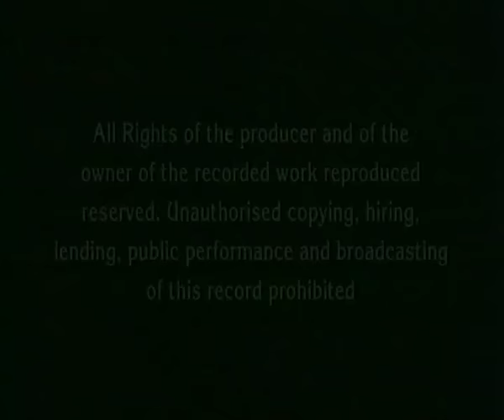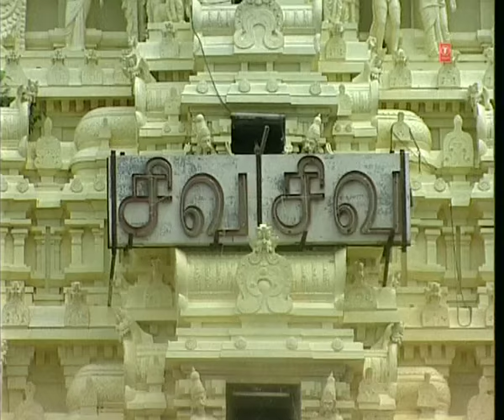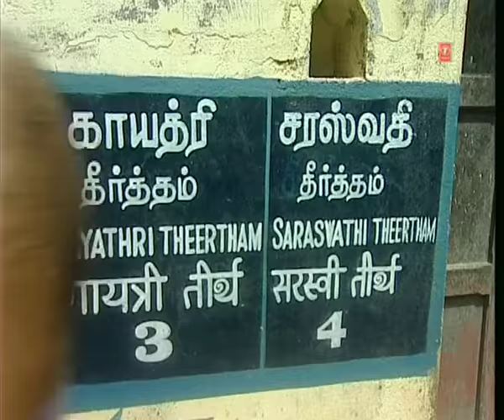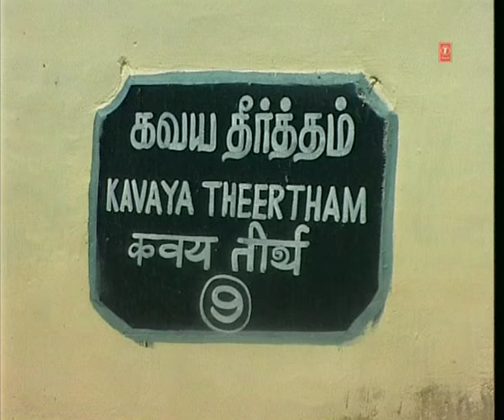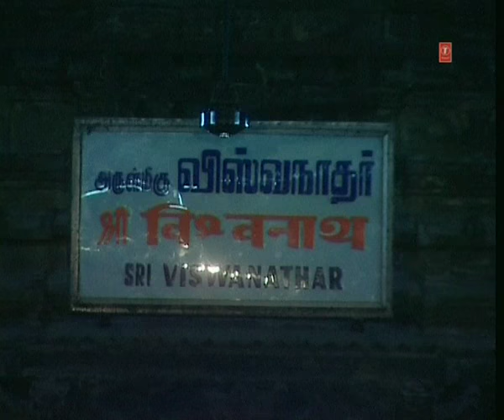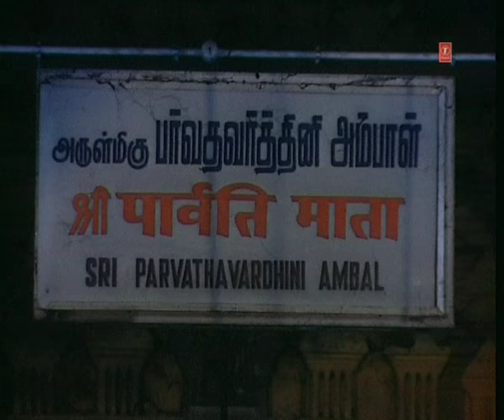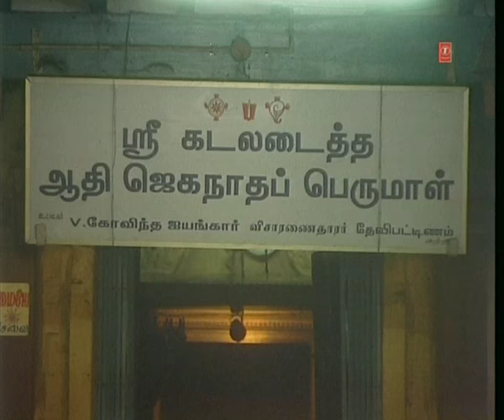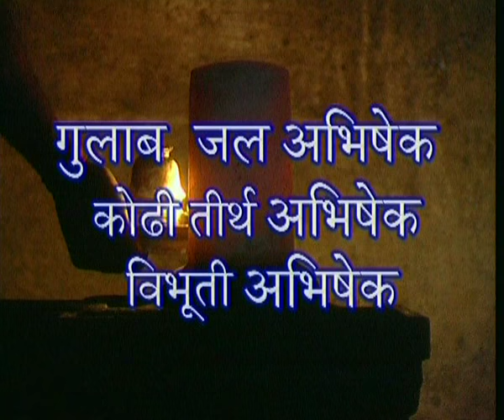रामेश्वरम दर्शन I Rameshwaram Darshan I Yatra Rameshwaram I Documentary I Yatra Holy Places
Rameshwaram is the part of Char Dham Piligimage & considered to be one of the holiest places in India to Hindus. According to legend, this is the place from where Rama, the seventh avatar of the god Vishnu built a bridge, across the sea to Lanka to rescue his consort Sita from her abductor Ravana. Lord Rama along with Maa Sita and his brother Lakshmana, installed and worshiped the lingam (an iconic symbol of Shiva) here to expiate the sin of Brahmahatya incurred while killing of the Brahmin Ravana. According to another version, as quoted in Adhyarma Ramayana, Rama installed the lingam before the construction of the bridge to Lanka.
Narration: Saffir
Written & Directed By: S. Jayalakshmi

Rameswaram is a town and a third grade municipality in the Ramanathapuram district in the South Indian state of Tamil Nadu. It is located on Pamban Island separated from mainland India by the Pamban channel and is about 50 kilometres from Mannar Island, Sri Lanka. It is situated in the Gulf of Mannar, at the very tip of the Indian peninsula. Pamban Island, also known as Rameswaram Island, is connected to mainland India by the Pamban Bridge. Rameswaram is the terminus of the railway line from Chennai and Madurai.

The Ramanathaswamy Temple dedicated to the Hindu god Shiva is located at the centre of the town and is closely associated with Rama.The temple along with the town is considered a holy pilgrimage site for both Shaivites and Vaishnavites.